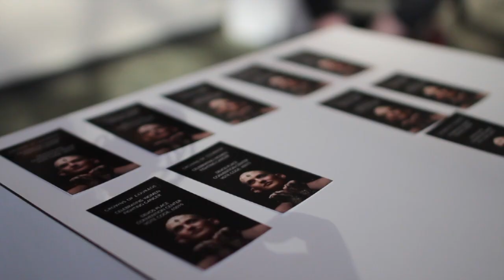2 palmisano manazilla crowns of courage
MAB 2018 Current Events